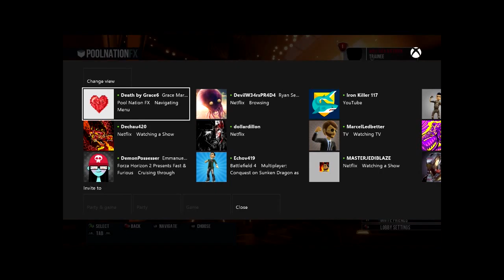Will and Grace play pool ep 2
This is an amazing video by Will aka Batman and DeathbyGrace6. Trust me, you'll love it! We play a really awesome game called Pool Nation! Watch and find out who wins. ~Grace